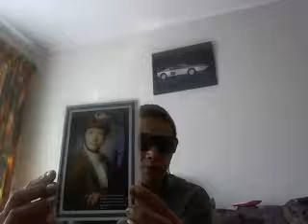THE HIEROPHANT CARD!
back to my tarot course yah!